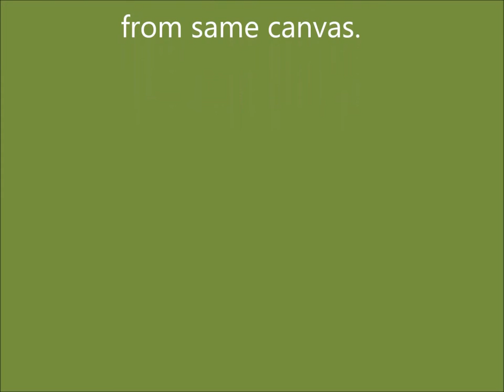anime 19 - SD OLLEY features "Wander" by Tame Impala.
Painting session photos by SD OLLEY taken from December 2014 to September 2015 in an animation film " anime 19 " being part of a series of art experiments in animated video film.The soundtrack is "Wander" by Tame Impala performed live and broadcast on Australian Radio Station TripleJ in 2009.Enjoy! (not for sale!)